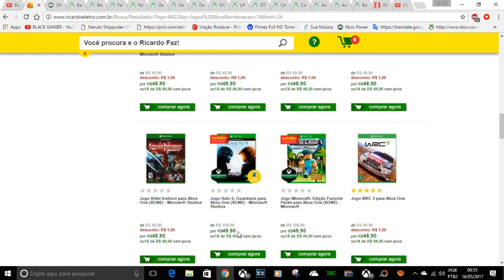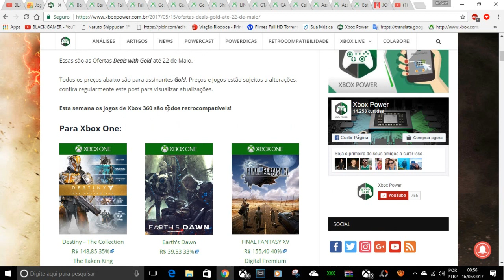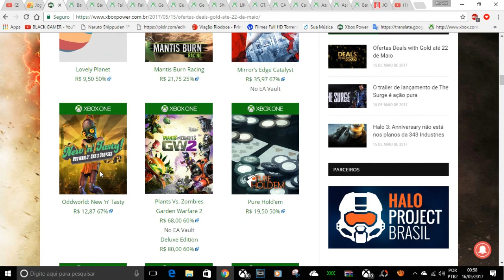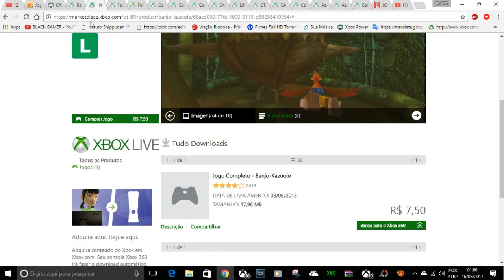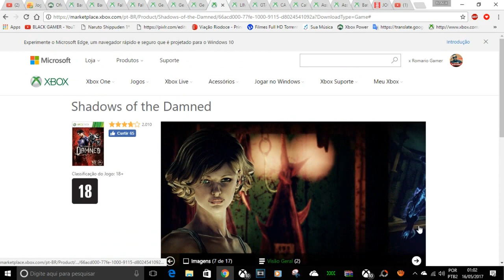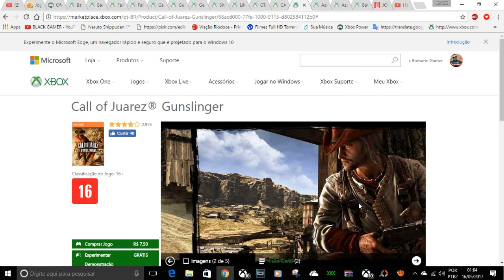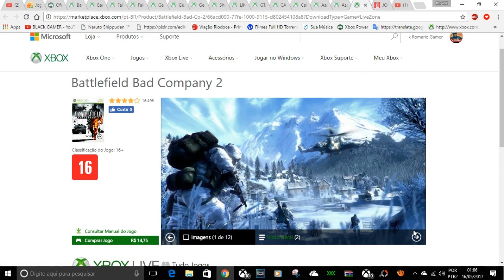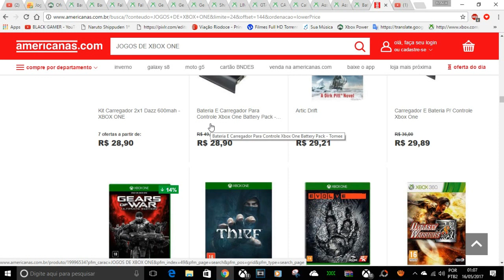É MUITA PROMOÇÃO DEALS WITHI GOLD 125 RETROCOMPATIVEIS E RICARDO ELETRO E AMERICANAS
CONTATOS COMERCIAIS
romariogamer99@hotmail